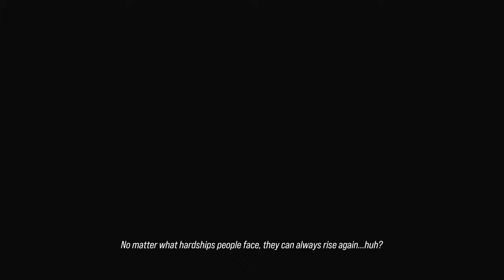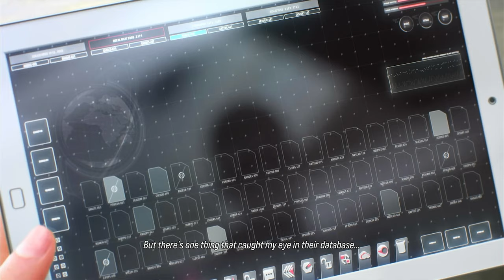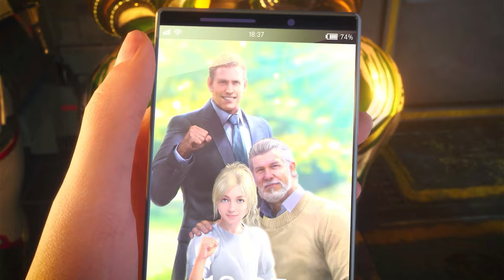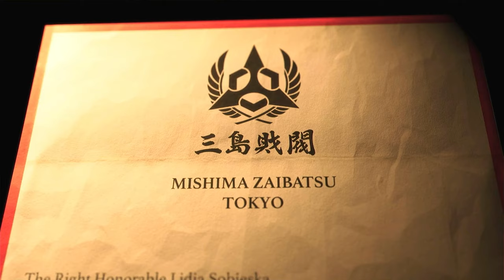Tekken 8 DLC Story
Here's my playthrough of the DLC story mode and i got to say, it was alright, expect the last fight was really annoying.